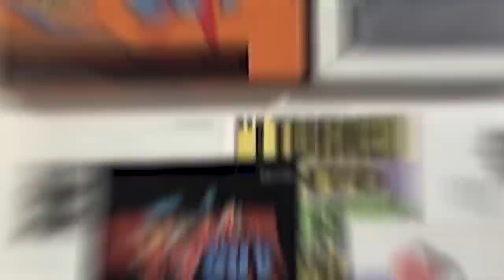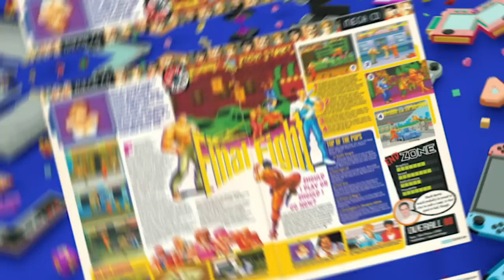COMO SURGIU A MELHOR VERSÃO DE FINAL FIGHT ?